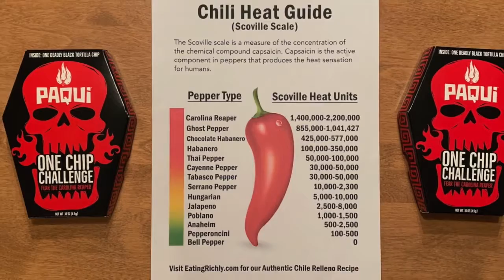One Chip Challenge Video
Rick and Randy take on the Paqui One Chip Challenge